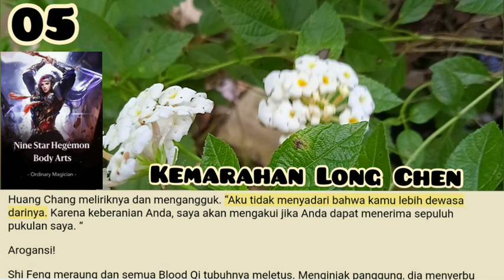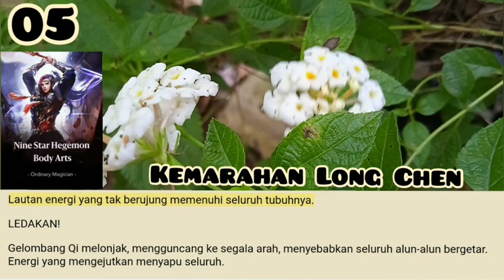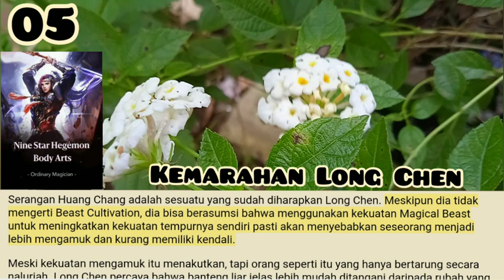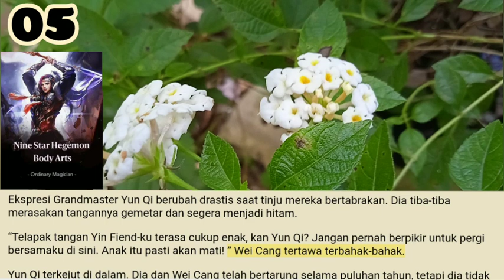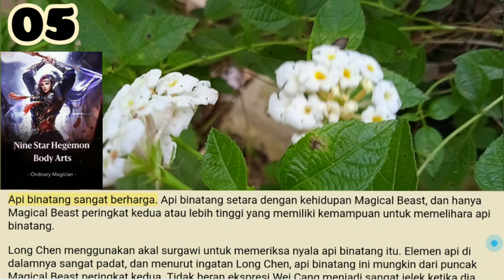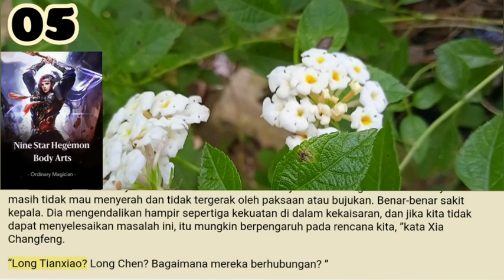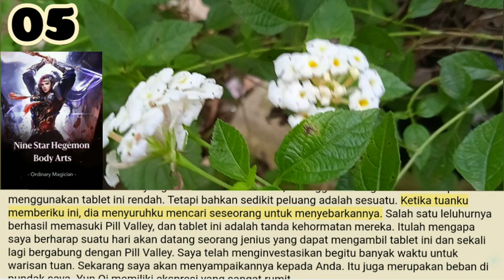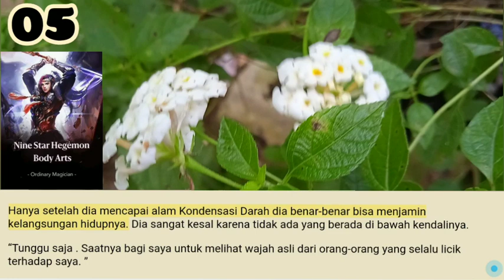Kemarahan Long Chen, Nine Star Hegemon Body Arts season 5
BANG!
Long Chen menginjak panggung, menyebabkannya bergetar. Dia menyerang Huang Chang.
Tinjunya seperti palu besar yang menghancurkan, menciptakan angin kencang yang memenuhi udara.
Huang Chang mendengus dingin; tubuhnya bergetar dan Blood Qi dari tubuhnya melonjak keluar, menyebabkan ruang di sekitarnya berputar. Dia juga mengirimkan pukulan untuk menerimanya.

Salam Portal